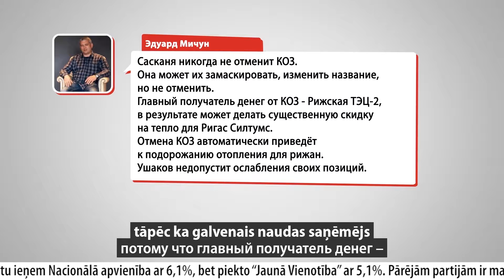TEC-2 un OIK. ТЭЦ-2 и КОЗ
TEC-2 un OIK.

ТЭЦ-2 и КОЗ